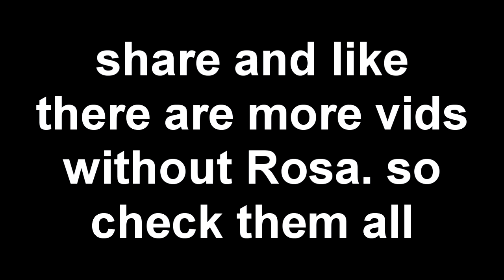ROSA READS YOUR COMMENTS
YOU SUGGESTIONS MATTER!